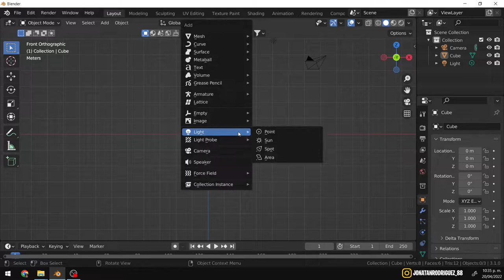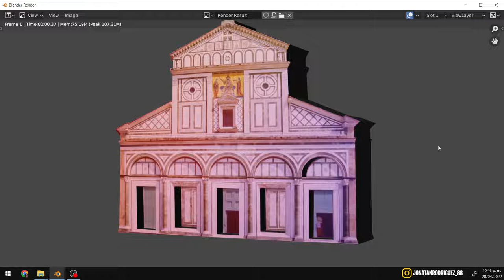Cómo usar Images as Planes y Knife para modelar desde imágenes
Curso gratuito para aprender a utilizar Blender.